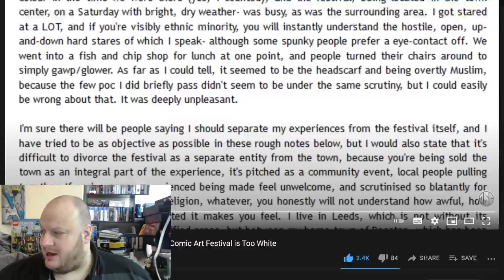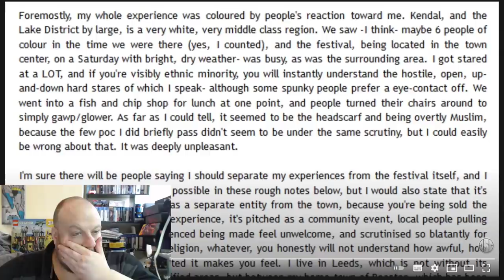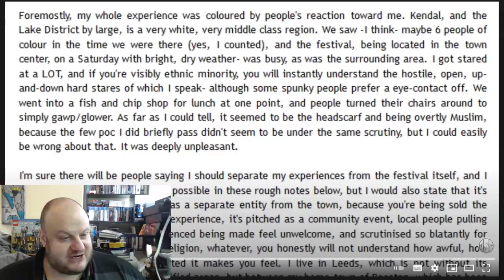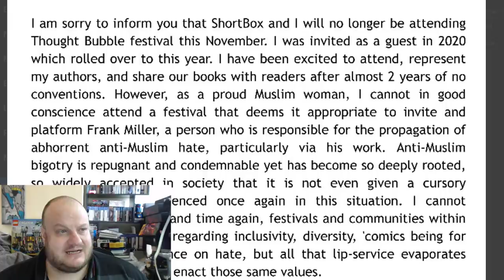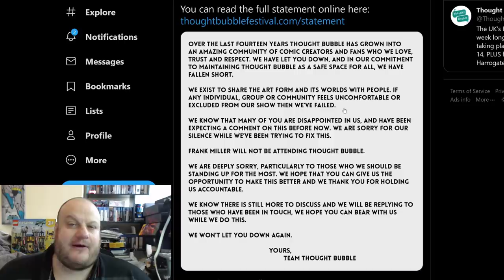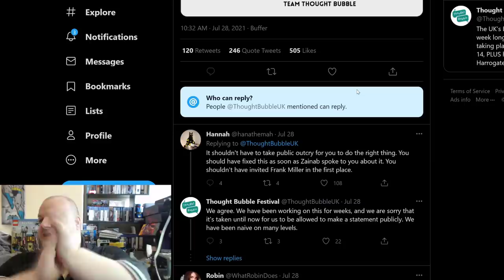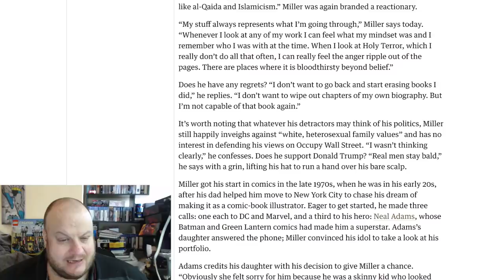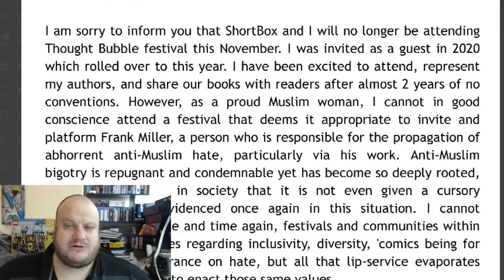The Cancelling of FRANK MILLER: When the Scorpion Stings the Frog!!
Comic Book LEGEND Frank Miller has found himself on the end of a cancellation. A serial victim made some reaching claims and he was removed from a convention which he was the main event. They also pulled themselves from the convention and now thousands of people will no longer see Frank Miller.

HeelvsBabyface
HUDDERSFIELD
WEST YORKSHIRE
HD1 9BX